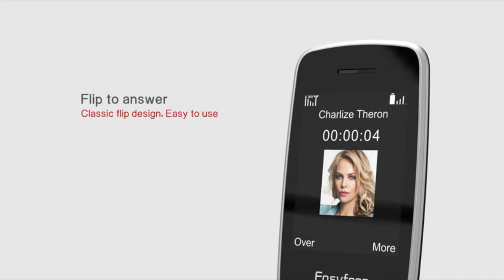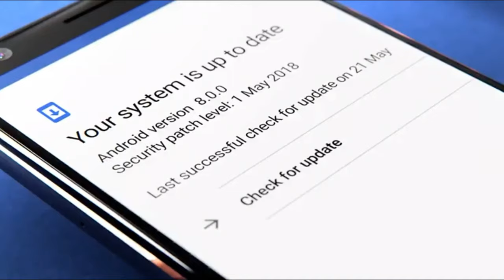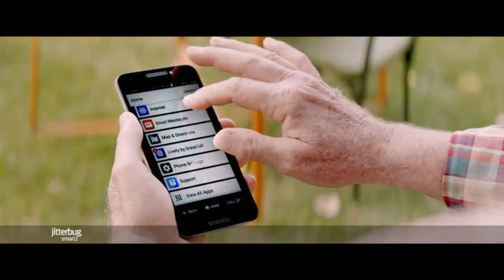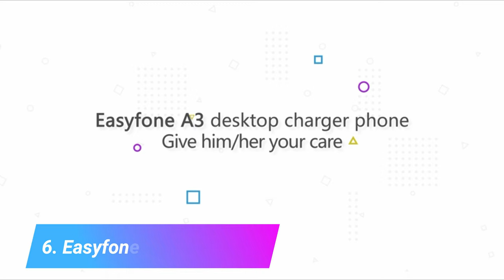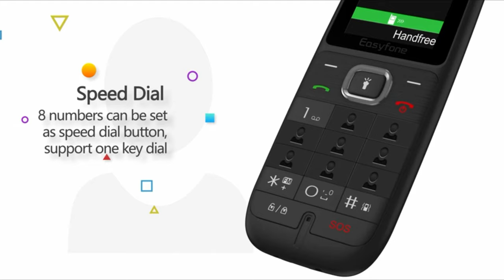BEST Cell Phones for Seniors 2019 (Cheap but Reliable)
Check the BEST Cell Phones for Seniors 2019 (Cheap but Reliable).

1. Jitterbug Flip - now $69.68 (Save 30%)
2. Easyfone Prime A1 3G - $64.99
3. Nokia 3.1 - now $119.00 (Save 25%)
4. Uniwa V808G - $59.98
5. Jitterbug Smart2 - now $73.90 (Save 51%)
6. Easyfone Prime A3 - $59.98